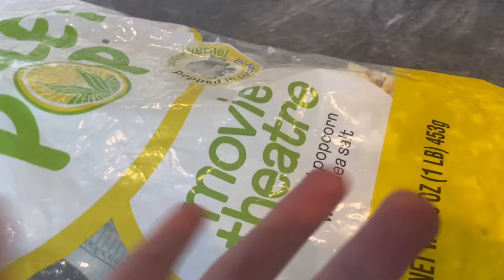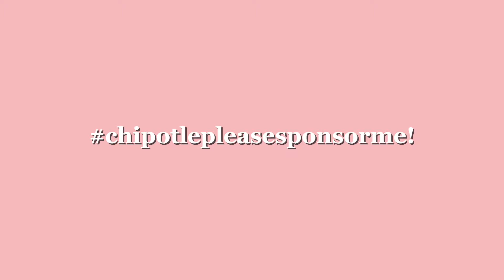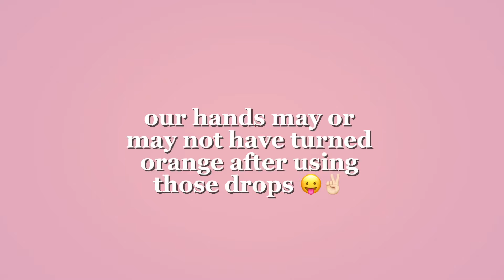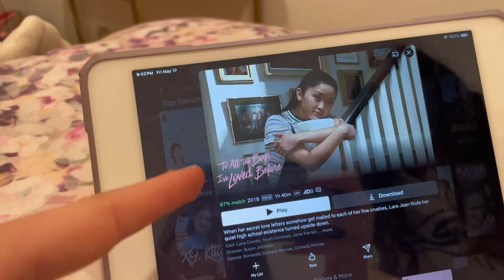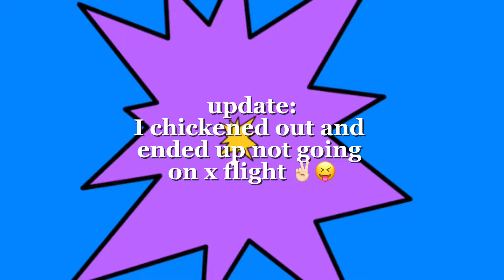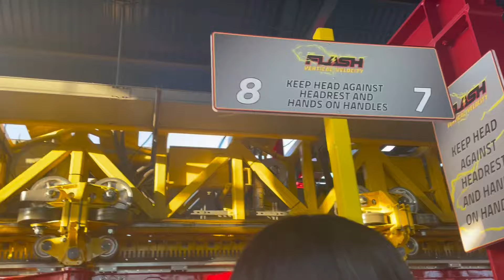WEEKEND IN MY LIFE!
a weekend in my life vlog 💕
a big shoutout to my friends for being in the vlog!
in this vlog, you will see me go to the mall, six flags, and the beach! 🛍️🎢🏝️
clarification-
none of the music that is used in this video is mine! 🎶
xoxo,
urfavneighborduo 💝